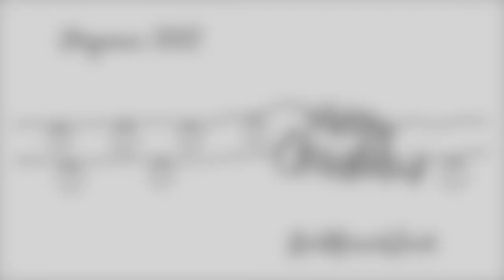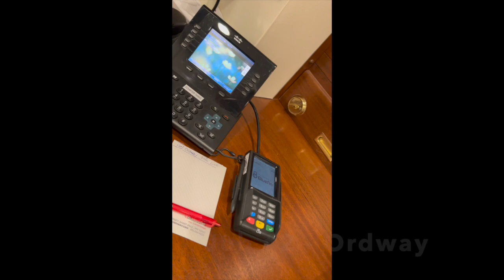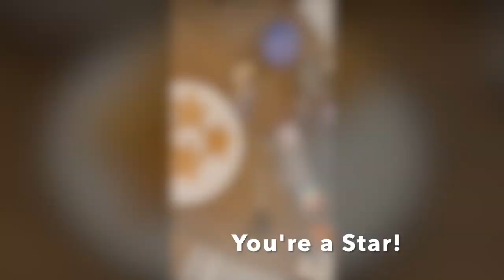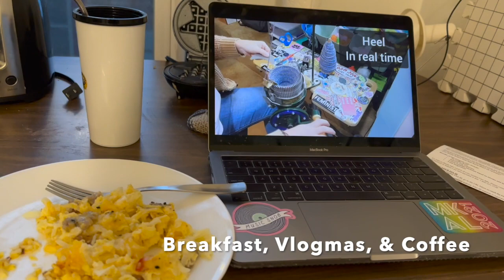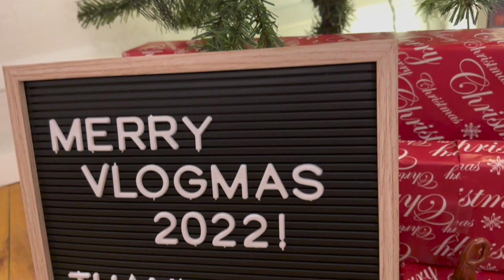Vlogmas 2022 | Days 6-10 | so many errands!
Ravelry and Instagram: KnitKnackZack

Patterns Mentioned:
- Knit Pouf by Joanne Loh
- Head Sock by Amanda Steck
- STRIPES! by Andrea Mowry
- Flax by Tincanknits

Vlogmases to not miss:
- MadebyMaddie
- CraftyChristen
- KraftyKristina
- Lisa (72 stitches)
- PrettyTwistedYarns
- MochasMakes
- by the lakeside
- A Lefty Knitter
- Professor Purl
- Slip Slip Ging